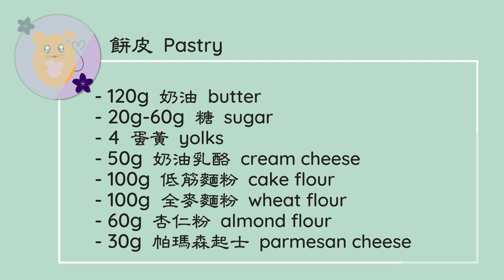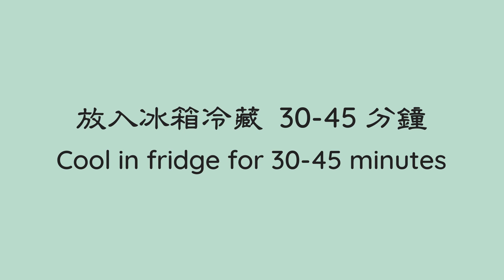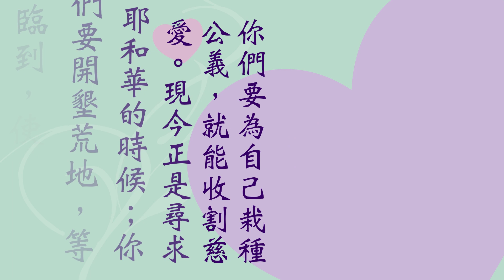【美味甜點】核桃鳳梨酥 改版鳳梨酥超級好吃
旺來「鳳梨」迎新春！使用全麥的餅皮搭配核桃的香氣讓鳳梨酥多一層的口感，對於喜歡變化的人特別適合來嚐嚐看。順便學學如何只用一個模具來做出多可美味的鳳梨酥。在準備過年的期間就來學會這個好吃的小點心。

食材
餅皮
- 120g 奶油
- 20g-60g 糖
- 4 蛋黃
- 50g 奶油乳酪
- 100g 低筋麵粉
- 100g 全麥麵粉
- 60g 杏仁粉
- 30g 帕瑪森起士

- 160g 核桃碎片

你們要為自己栽種公義， 就能收割慈愛。 現今正是尋求耶和華的時候； 你們要開墾荒地，等他臨到， 使公義如雨降在你們身上。
~ 何西阿書‬ ‭10:12